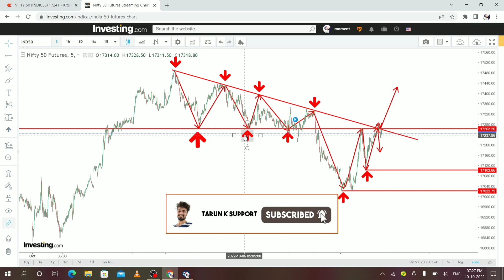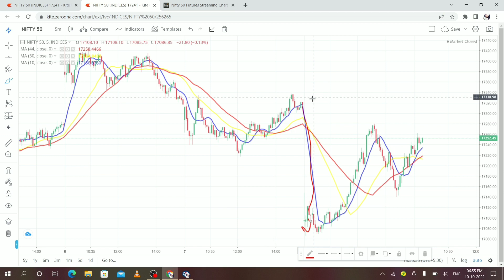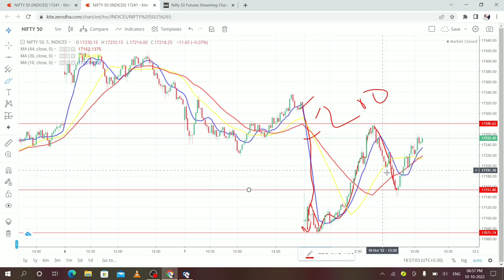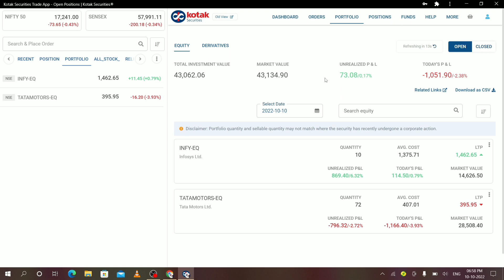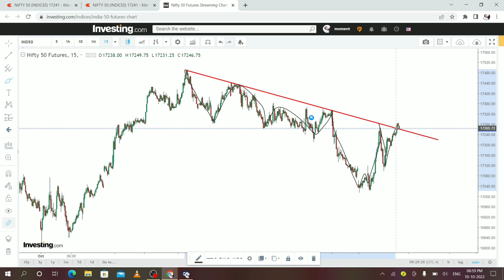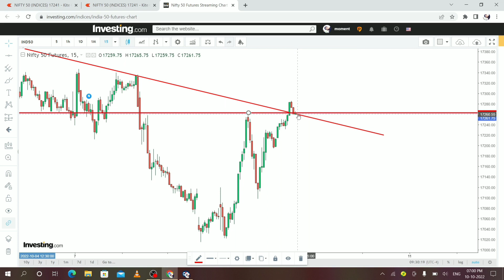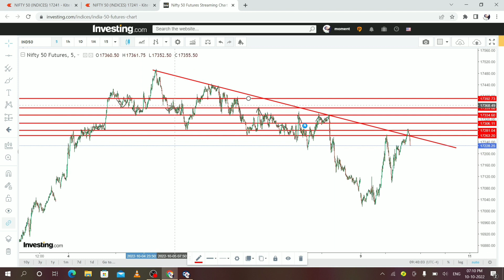11 Oct 2022 Nifty and banknifty analysis for tomorrow | Tomorrow market analysis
11 Oct 2022 Nifty and banknifty analysis for tomorrow | Tomorrow market analysis

FREE Chart Pattern PDF

Group link

Daily updates in WhatsApp Group free join

Topics Covered

tomorrow option trading prediction
advance option change analysis for intraday
Bank Nifty tomorrow prediction sensibull
option chain analysis Nifty prediction
Bank Nifty option chain today
Nifty trader option chain analysis
Nifty open interest analysis tomorrow